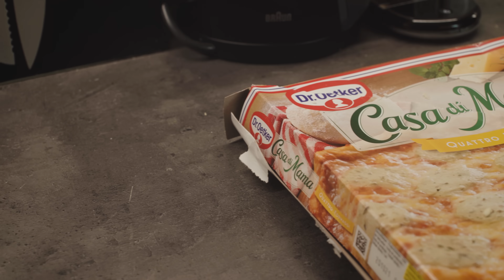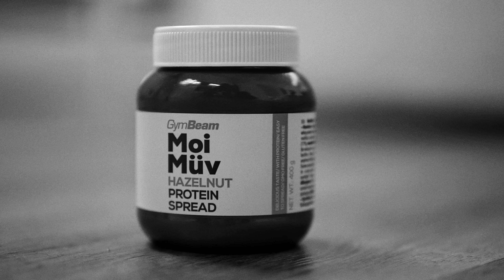CELÝ DEN JÍM JAKO EVIL BENDER!